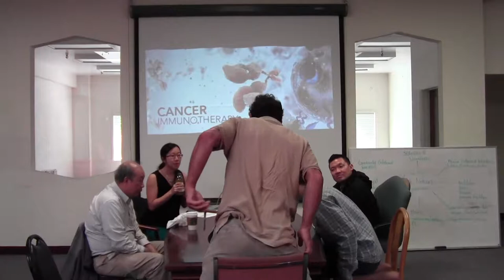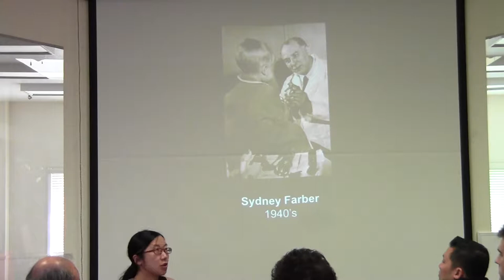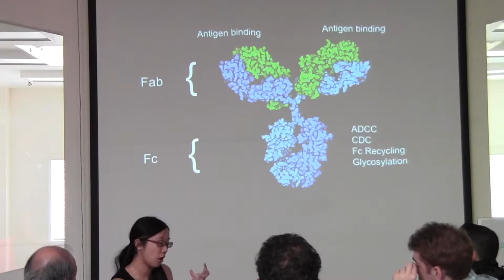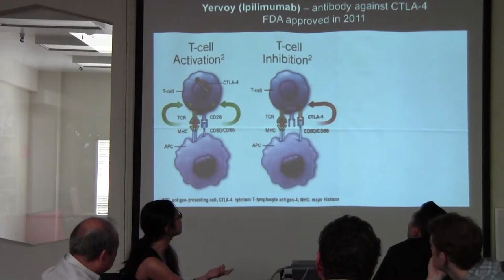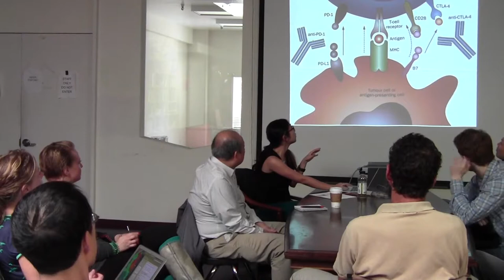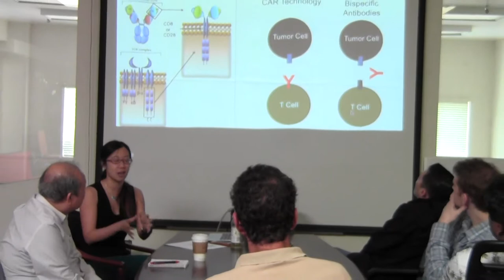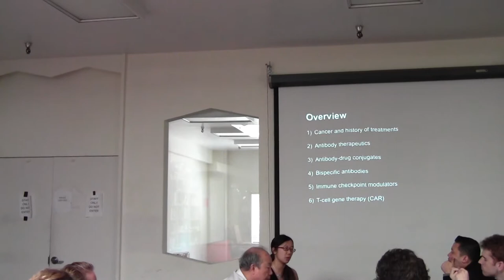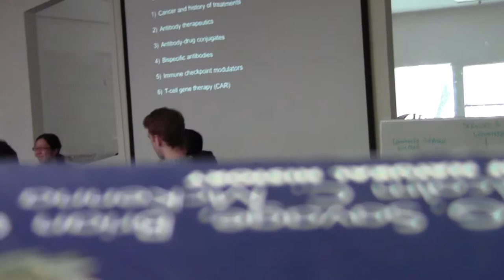Cancer Immunotherapy with Jun Axup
Science magazine released their list of 2013's biggest breakthroughs and cancer immunotherapy was at the top of the list. But what is cancer immunotherapy exactly?

Come join Counter Culture Labs and learn about the current strategies of using antibodies to fight cancer with Jun Axup, who got her PhD and is actively working in the field.

This intro-level talk will include:
- antibody therapeutics for cancer

- engineering antibody therapeutics

- immunomodulation

- gene therapy of T cells

- antibody drug conjugates

- bispecific antibodies

- antibody discovery